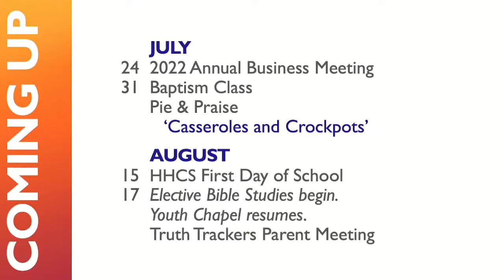July 17, 2022 Sunday PM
Pastor Rory Bond
The Ability to Have Stability Part 2
Hebrews 6:9-20